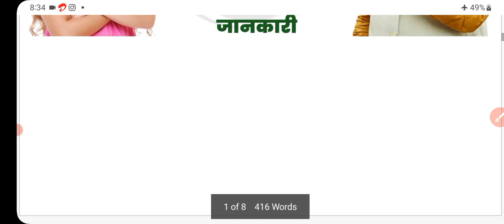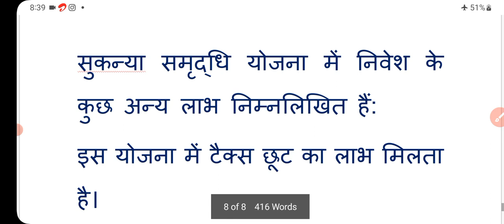Sukanya samriddhi Yojana: अपनी बेटी के लिए ₹15000 जमा करने पर मिलेंगे ₹64 लाख | ssy | today breaking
sukanya samriddhi yojana calculator chart